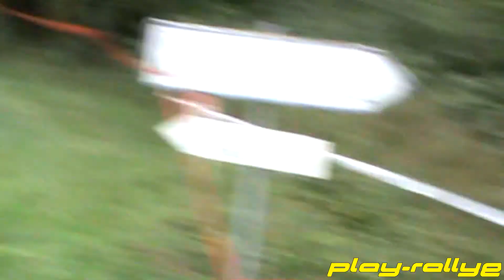Rallye du Haut Lignon 2011